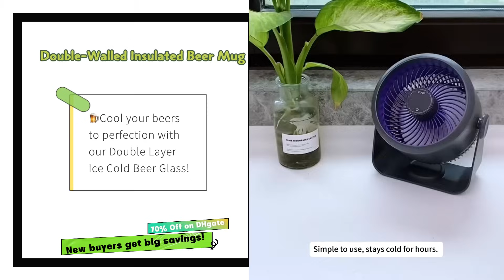Whip up something amazing with these game-changing kitchen gadgets! 🍽️🔝